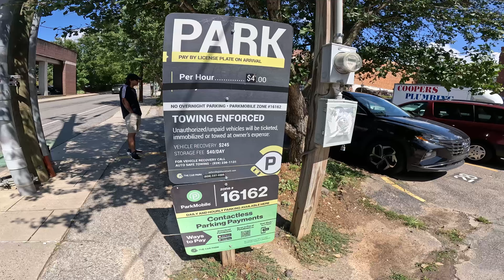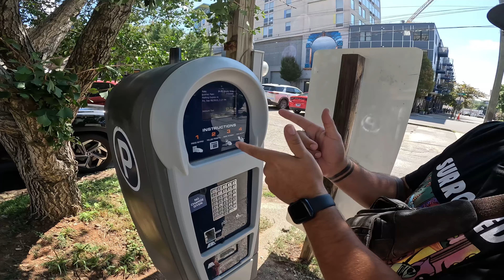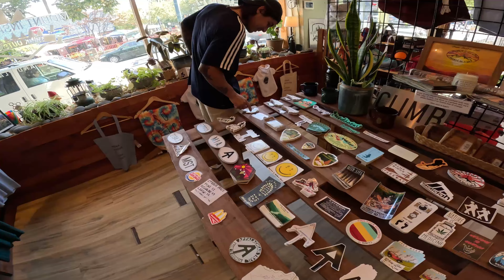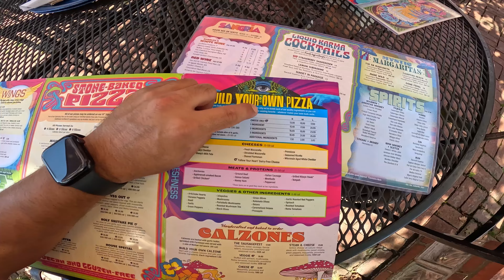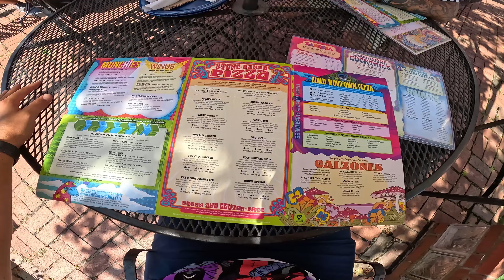Vida de Storage - PERDÍ lo que GANÉ 🙂🙃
Nos volvímos con las mános vacías 🤲

A ustedes que les pareció⁉️
No se pierdan este y otros videos. Déjenme saber en los comentarios que les pareció esta aventura qué los estaré leyendo.

Muchas gracias a todos y todas.
Espero que les guste el video y pronto saldrá otro más